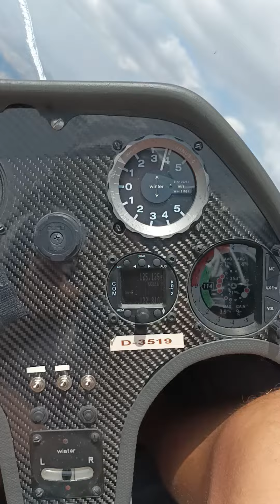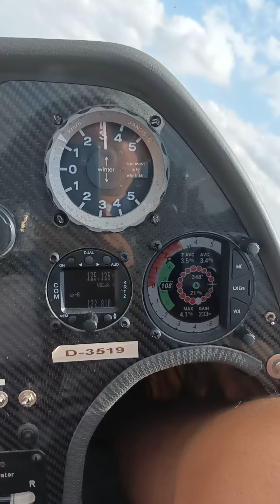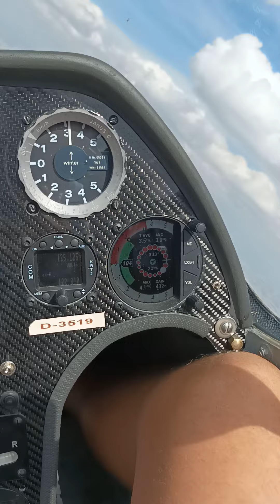Janus C at Hungarian nationals Club class, strong conditions...